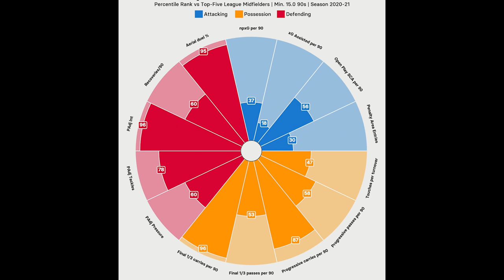Pourquoi Pape Matar Sarr (2002, MC - Metz) est spécial ?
Scan, jeu sous pression, changements de rythme, lecture du jeu, technique défensive et finition au programme.